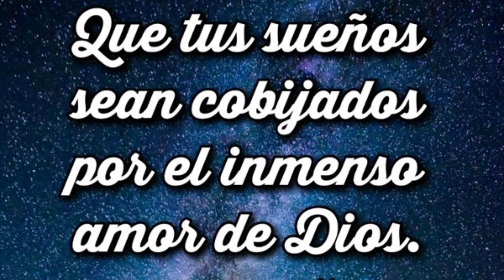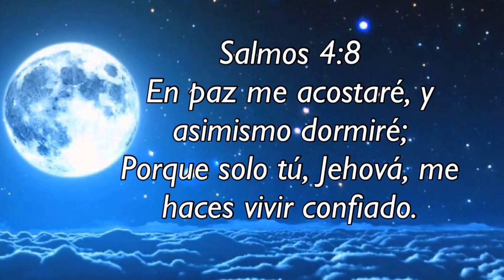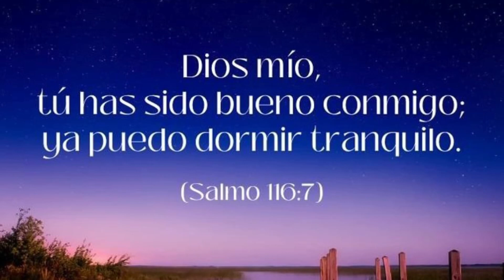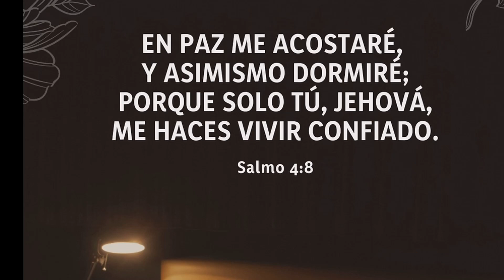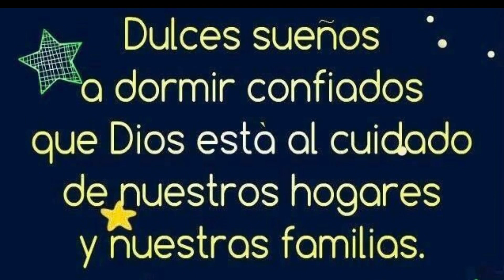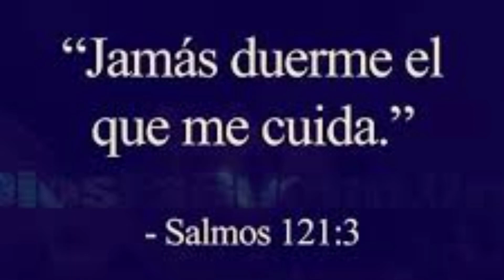Pienso mucho y me cuesta dormir!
El stress, las preocupaciones y los problemas no me dejan dormir. Necesito que Dios me ayude.